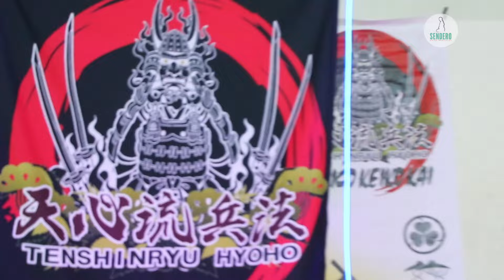Seminario Internacional de Katana Tenshinryu Hyoho – Kuwami Masakumo Sensei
La maestría en el uso de la espada katana por parte de Kuwami Masakumo, Shike 10º Gran Máster Tenshinryu Hyoho, uno de los maestros más reconocidos en este arte en el mundo, quedó demostrado durante el 2º Seminario Internacional Tenshinryu Hyoho en la Ciudad de México, organizado por Óscar Pacheco y Arturo Medina, representes de Tenshinryu Hyoho México Keiko Kai.